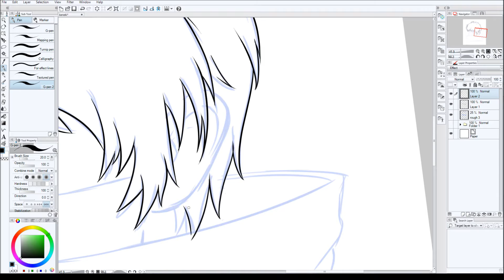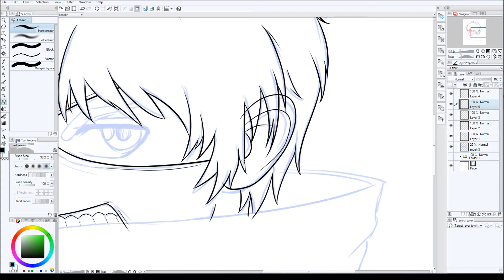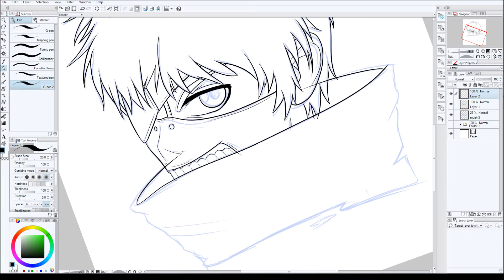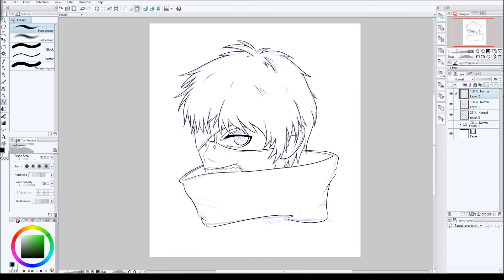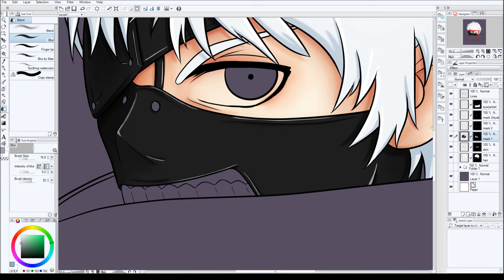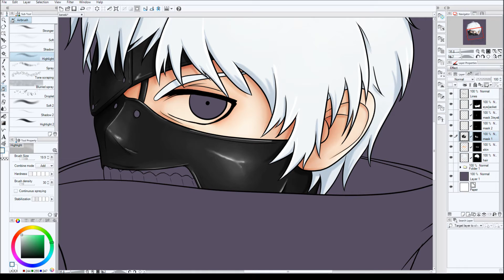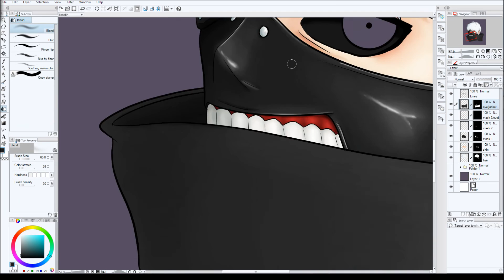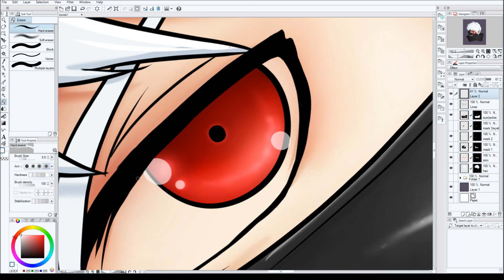Kaneki Ken Speed Art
Getting back into doing some requests this week. Hope you like this one of Kaneki Ken from Tokyo Ghoul

Slam Dunk The Funk - Darkness Falls (feat. Nathan Brumley)